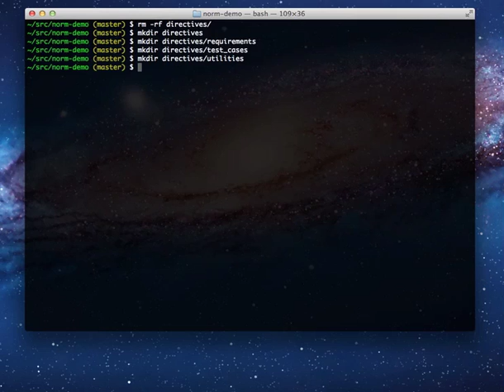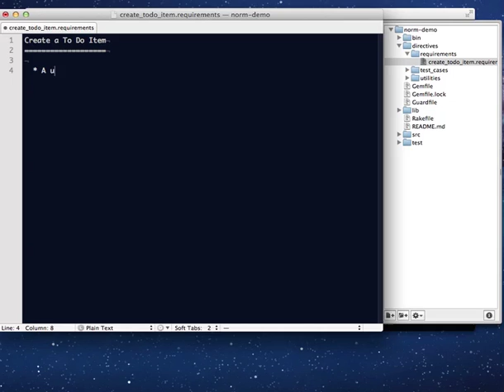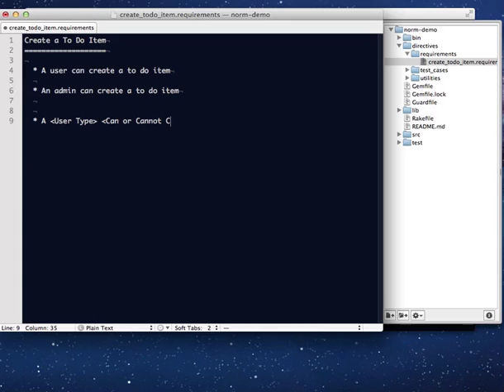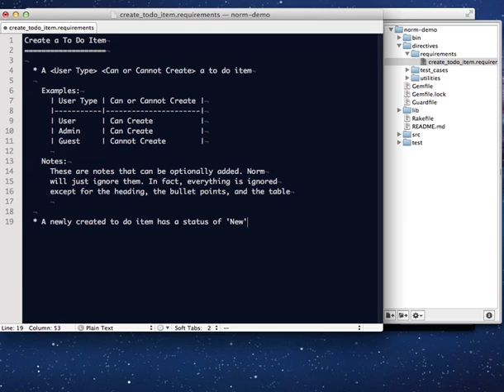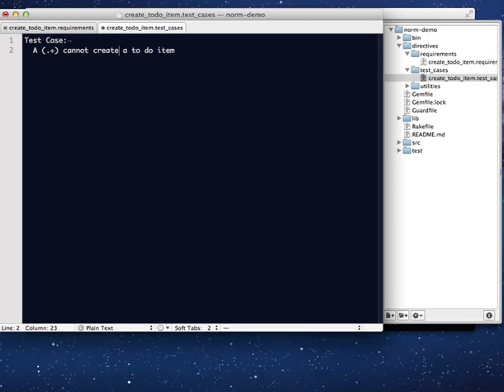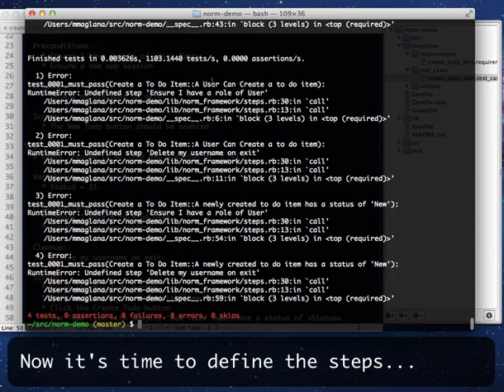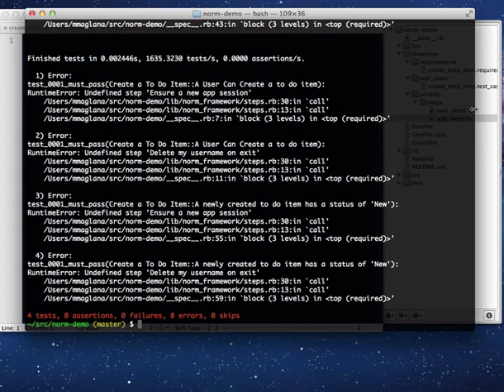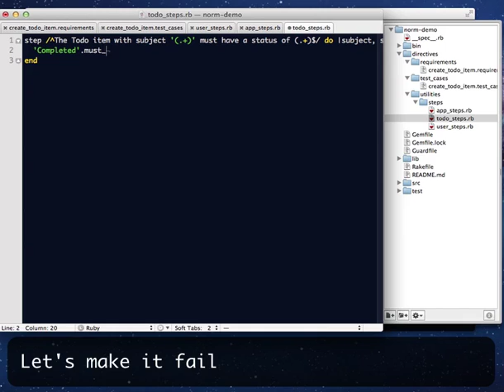Norm (Prototype 4) Demo